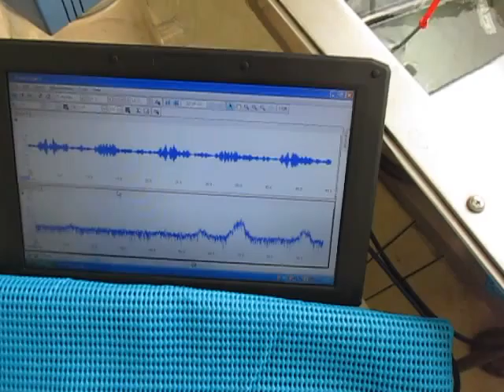音圧測定装置：超音波テスターを利用した実験動画 ultrasonic-labo